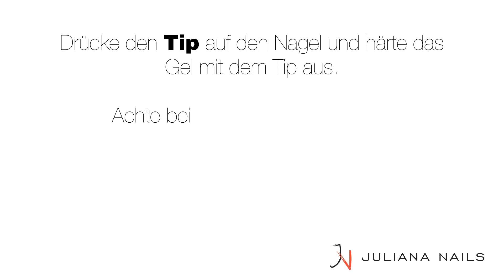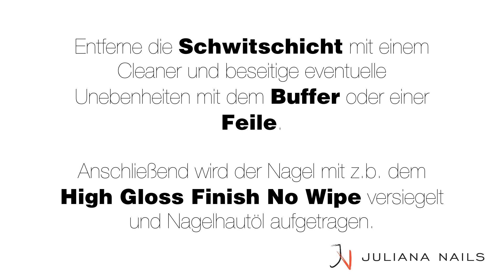Quick Fiberglasgel mit Dual Tips - Step by Step Anleitung | Juliana Nails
Beschreibung: In diesem Video zeigen wir dir, wie du schnell und einfach ein perfektes Fiberglasgel mit unseren praktischen Dual Tips zaubern kannst. Unsere Schritt-für-Schritt-Anleitung hilft dir dabei, das Ergebnis so professionell wie möglich zu gestalten. Schau dir jetzt das Tutorial an und lass dich von Juliana Nails inspirieren! Hier findest du alle Produkte, die wir in diesem Video verwenden:

Juliana Nails ist seit über 20 Jahren die Nummer 1 in Österreich, wenn es um Gel-Lack geht. Hier findest du alles, was du für deine perfekte Maniküre mit Gel Nagellack, UV Nagellack, UV Gel, Shellac, Acrylgel und Polygel benötigst. Wir bieten eine riesige Auswahl an UV-Lack-Farben und Sets für alle Nagelbedürfnisse sowie Zubehör für deine Maniküre. Außerdem haben wir regelmäßig neue Produkte, um für Abwechslung bei deinen Nageldesigns zu sorgen. Hier bei Juliana Nails findest du alles für deine Top-Nägel in den eigenen vier Wänden!